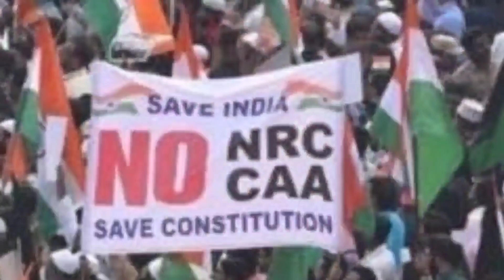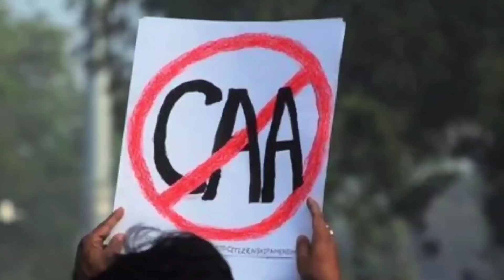Indian news with rahi hijazi | jnu non veg | haji yaqoob qureshi | mukhtar ansari | caa news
About the video:

Is video mai india se 6 news  hindi ya urdu mai bayan ki gai hain, ye hindi news ya urdu news motabar sites se li jati hain jin kr bare mai aap kabhi bhi pooch sakte hain

● Mera nam RAHI HIJAZI hai Aur mai india ke sobe UP se talluq rakhta hun, digar social media platforms per maujud hamare account:

❷ Twitter

❸ telegram

❹ Instagram